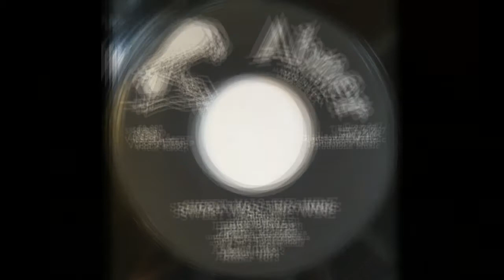JERRY BUTLER & THE IMPRESSIONS - Sweet Was The Wine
SAM GOODEN.
ARTHUR BROOKS.
RICHARD BROOKS.
JERRY BUTLER.
CURTIS MAYFIELD.
Chicago.
1958.